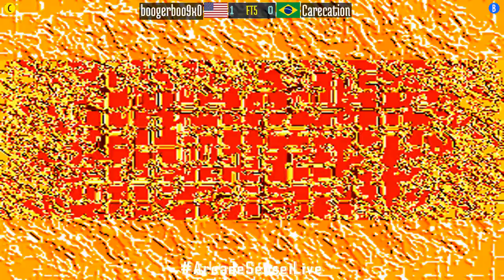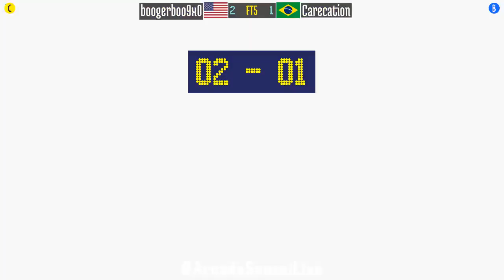FT5 @breakrev: boogerboo9x0 (US) vs Carecation (BR) [Breakers Revenge Fightcade] Jan 6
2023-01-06: boogerboo9x0 (US) vs Carecation (BR) [FT5 @ Breakers Revenge @ Fightcade]